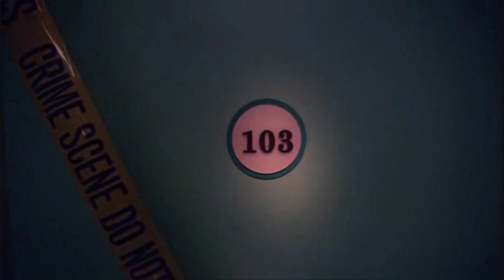Becoming Dexter - Wintersleep music video HD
This is my first Dexter music video and I know it starts a bit slow but it really picks up, trust me :P  There could be some spoilers in this video and I use clips from seasons 1-4 so just a warning (mainly seasons 1-2).  The song is called Orca and is by Wintersleep.  I hope you enjoy it!

Lyrics:
"I'll be a killer whale when I grow up,
I'll be a vulture
I'll be an animal, A carnivore,
I'll be a monster
Clenching my jagged jaws
Over the captured

I'll be a tidal wave when I grow up
Crashing on harbors
I'll be a temperamental element
A raging water
I'll be a perfect storm swallowing over
I'll be a killer whale
When I grow up, I'll be a monster

I'll be a hurricane when I grow up
An ugly thunder
I'll be a forest fire about to flood
Over an empire
I'll be an avalanche chewing it's raptured